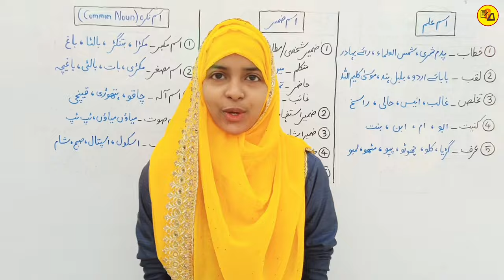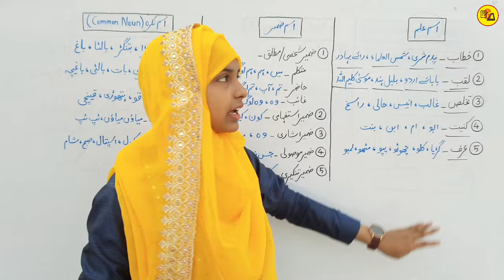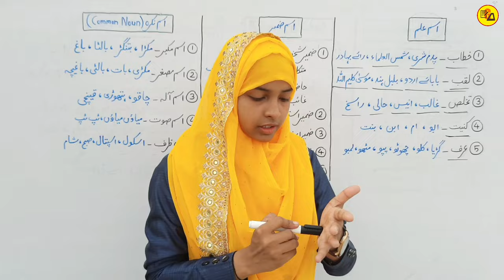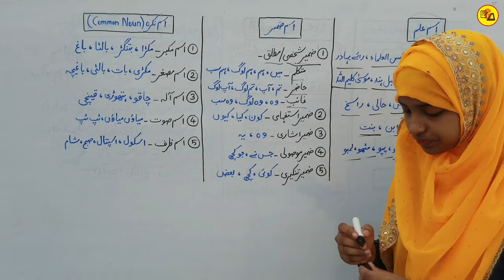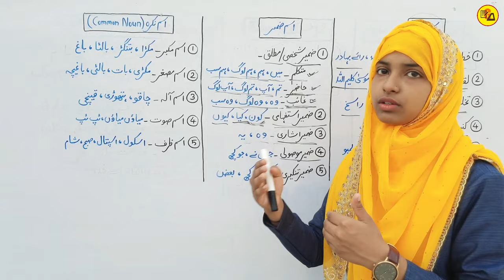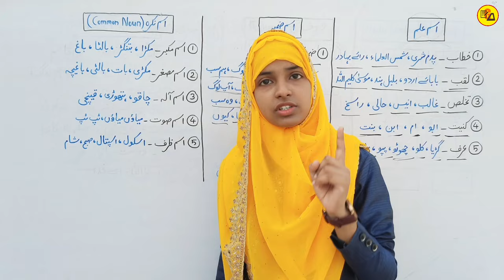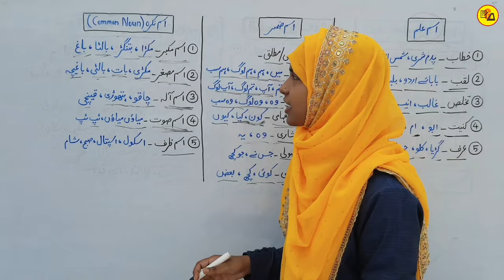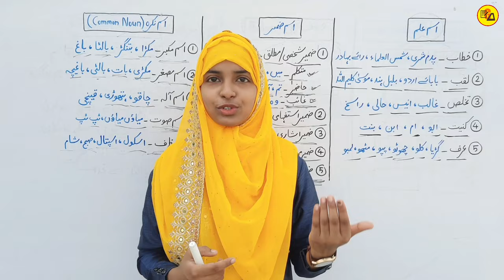Urdu grammar | Ism nakrah | Ism zameer | Ism alam | Urdu qawaid by muskaan mam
Hello Everyone :-
In this video you will learn about Different types of Ism nakrah, Ism zameer and Ism alam in Urdu grammar.